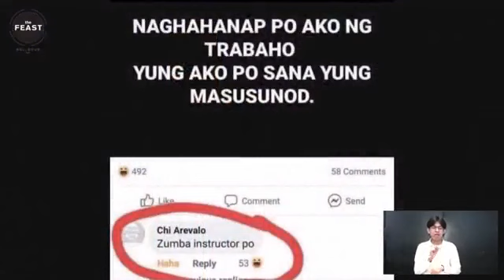8-6-23 | "Come Home" Bible Talk #1 Series "Dear Prodigals" on Book of Deuteronomy by Bro. Arun Gogna